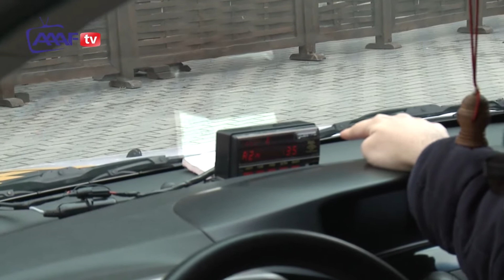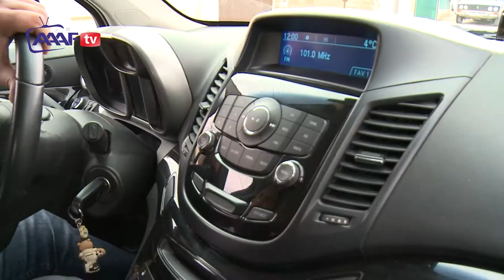AAAF Parkda Taksi xidməti